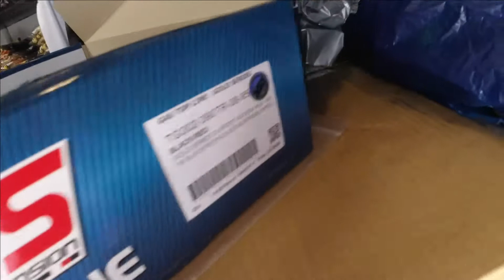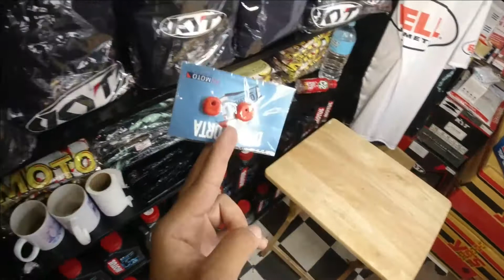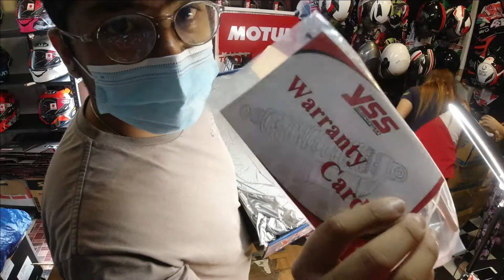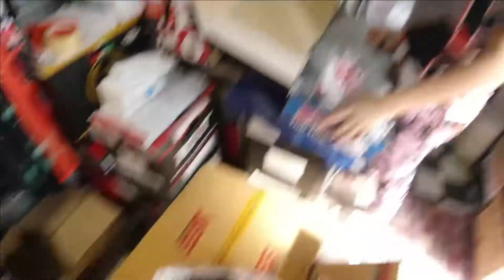NEW YSS SUSPENSION UNBOXING AND QUICK REVIEW | MOTUL LIMITED SUNGLASSES AND MERCH | KYT TEAROFF